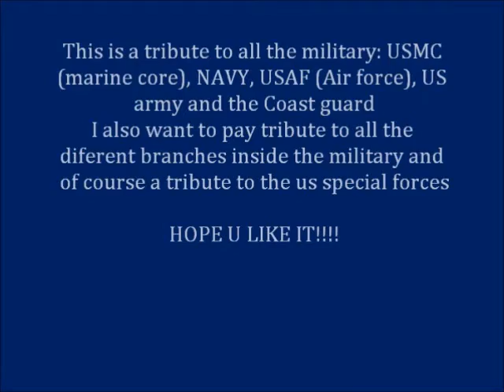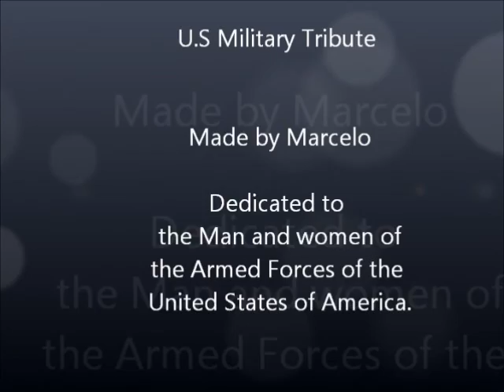Memorial Day tribute